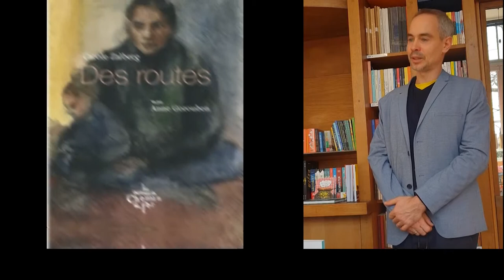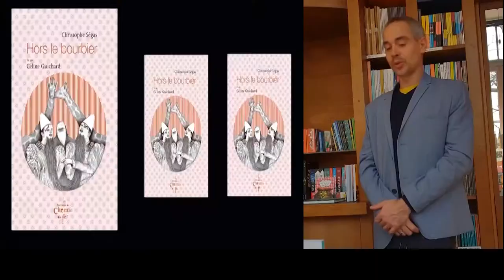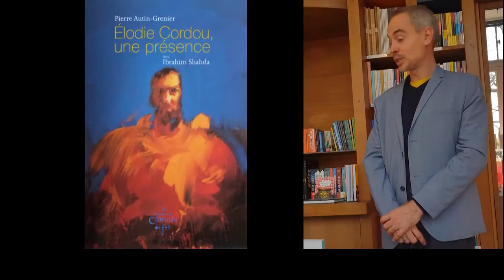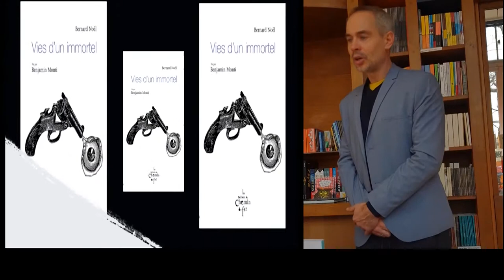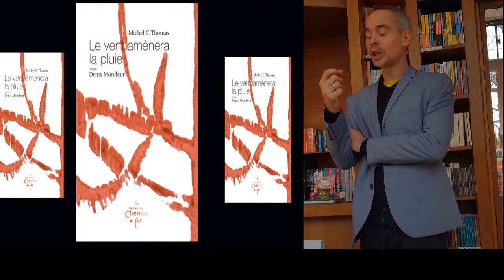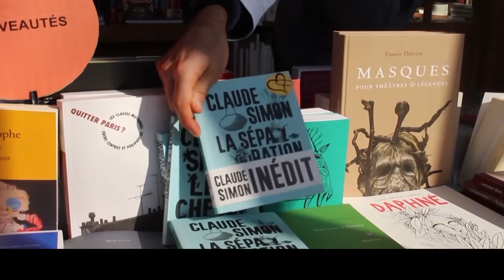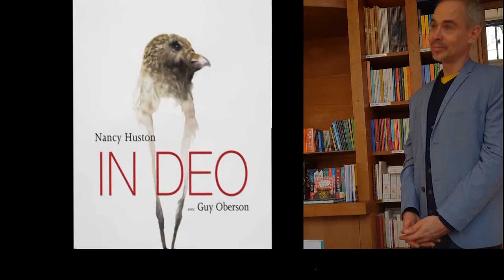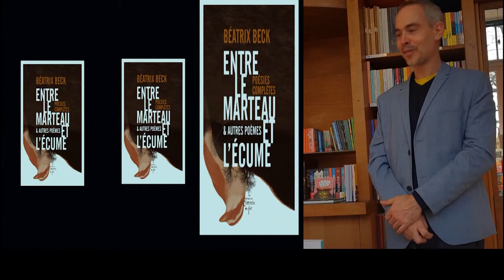François Grosso présente sa maison d'édition du "Chemin de Fer"